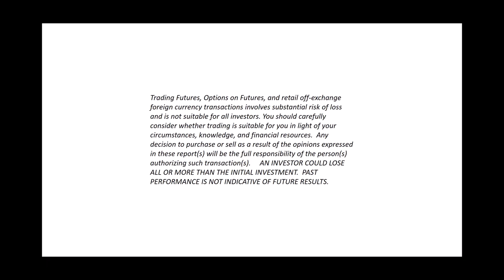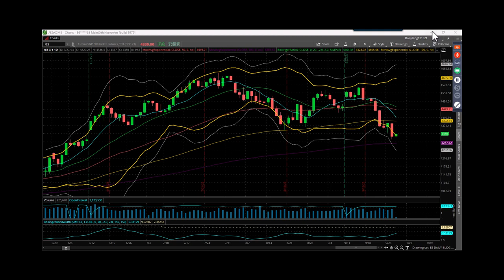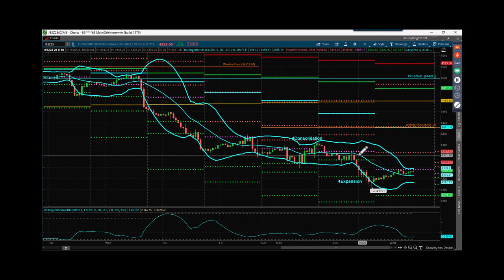S&P Futures Webcast September 27, 2023 – As Band Ride Continues Here Are Some Keys To Success